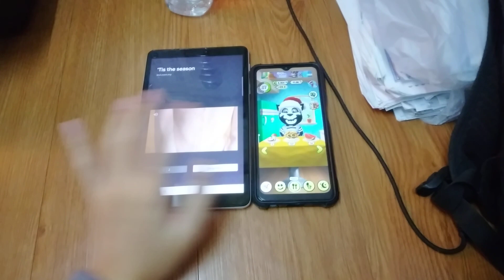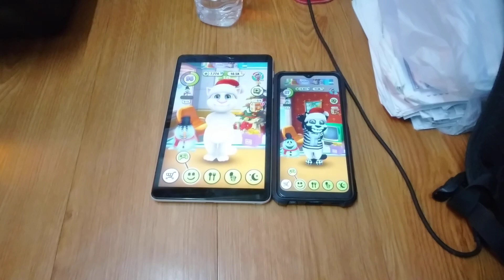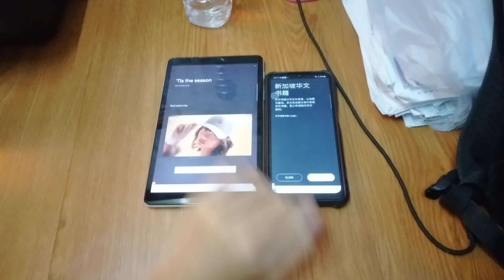My Talking Tom Echo 21027